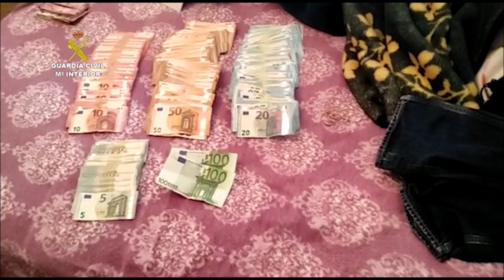La Guardia Civil desarticula una banda criminal dedicada al tráfico de drogas en Azuqueca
La Guardia Civil de Guadalajara detuvo el miércoles pasado a cuatro personas como presuntos autores de un delito contra la salud pública por tráfico de drogas, pertenencia a grupo criminal y defraudación de fluido eléctrico.

Agentes del Área de Investigación de la Guardia Civil del Puesto Principal de Azuqueca de Henares venían siguiendo las actividades delictivas de los detenidos desde hacía varios meses, en el marco de la operación “YAHDUTH”.
Vídeo elaborado y cedido por la Guardia Civil